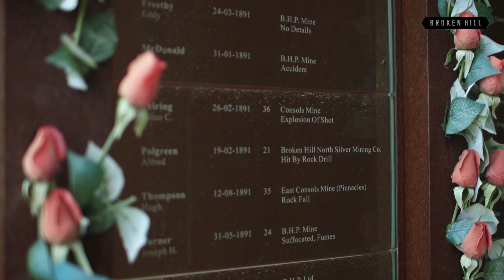The Land of Broken Hill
Driving just ten minutes out from Broken Hill leads you to the bush - the actual bush, the real bush - as far as the eye can see. It's certainly remote, but for those who call it home, it's everywhere else that's just 'away'. What is it about Broken Hill that draws people in and keeps them there?

Made by The Nest